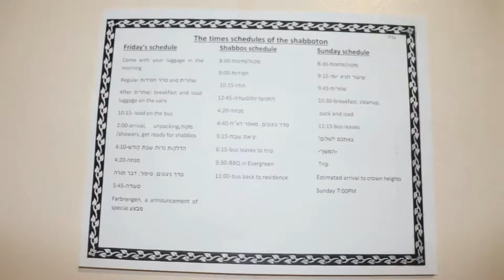oholai torah mesivta shiur bais slideshow part 1